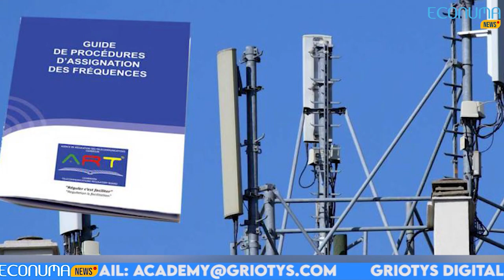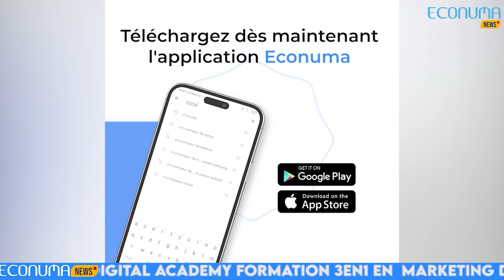ECONUMA NEWS : JOURNAL 30 MAI 2024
🔴 3e congrès africain sur le numérique ferroviaire:Top c’est parti.
✅La cérémonie d'ouverture du 3e Congrès Africain sur le numérique ferroviaire a fait carton plein à l'hôtel Hilton de Yaoundé au Cameroun. Au nom du chef de l’Etat S.E Paul Biya elle a été présidée par le premier ministre, chef du gouvernement Joseph Dion Ngute en présence de plusieurs membres du gouvernement et acteurs du secteur ferroviaire. L’impact du digital sur l’amélioration des services de chemin de fer concernant les volets sécurité, surveillance, maintenance et formation sont explorés en cette occasion, rappelons que ce congrès qui a ouvert ses portes le mercredi 28Mai s’achève ce jour, 30Mai.

🔴Starlink/Afrique : Face aux défis de la conformité
✅Starlink continue de faire face aux défis de la conformité réglementaire, Au Cameroun,la ministre des Postes et Télécommunications, Minette Libom Li Likeng, a martelé que « l’importation au Cameroun d’un matériel de transmission de télécommunication est subordonnée à l’homologation de l’ART ». La ministre a aussi brandi les risques de sécurité des données personnelles. Ces deux arguments font que les jours de Starlink  au Cameroun sont toujours comptés.

🔴AfricanWITS/Keyce Informatique: Main dans la main.
✅AfricanWITS reçu à Keyce informatique dans le cadre de ses caravanes dans les écoles, relativement à l’organisation du concours d’innovation de la jeune fille dans les TIC.AfricanWiTS programme des rencontres d’échanges avec les étudiantes du domaine de STEM, l’objectif étant de les inspirer avec des modèles et de les orienter.

🔴Portrait de la semaine Thomas Belibi Fotso
✅ Portrait de la semaine dans ce journal Thomas Belibi Fotso est notre priorité.Thomas Belibi Fotso est un jeune entrepreneur camerounais, diplômé de l’Ecole nationale supérieure des postes, des télécommunications et des TIC du Cameroun.Il est ce brave jeune qui a réussi à démocratiser l’accès au livre au Cameroun, car fondateur et président-directeur général de Bookbookshop, une start-up innovante dans le domaine éducatif créé en 2019, il est par ailleurs directeur exécutif de youth touch,une ONG dédiée aux communautés vulnérables.